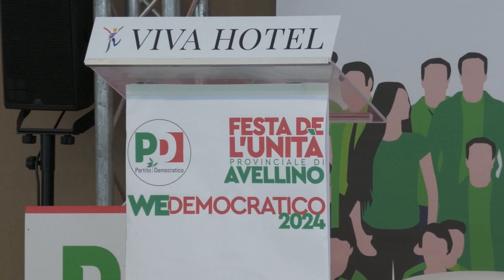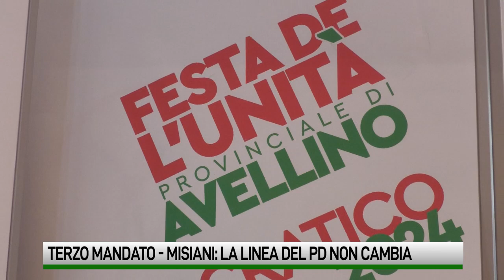Sul terzo mandato il Pd non cambia idea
Antonio Misiani, commissario regionale del Pd, conferma il no al terzo mandato di De Luca. Anche Petracca si accoda. “L’unità del partito, viene prima di tutto”.